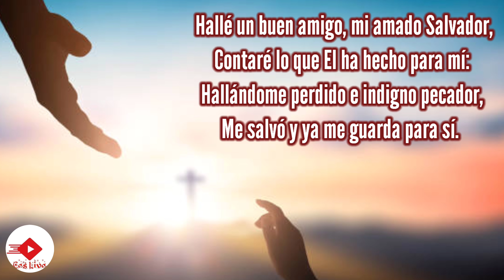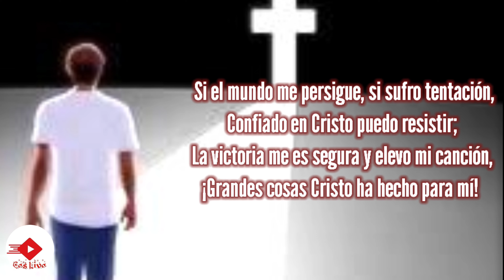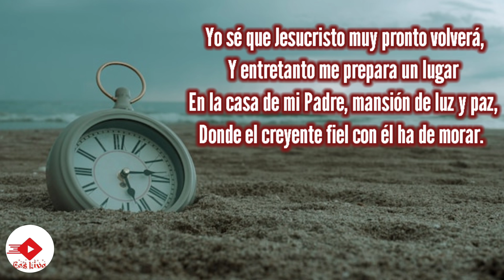Halle Un Buen Amigo (59)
Halle un buen amigo, es uno de los himnos  más sonados en la historia , es especial pues nos recuerda de ese Amigo Especial llamado Cristo, ese que en la Cruz demostró el máximo amor demostrado.

©️​Todos los videos de este canal están protegidos por derechos de autor, los videos de este canal son autenticos y pertenecen a CES LIVE,  el uso parcial o total de este contenido sin previa autorixación será demandado a las autoridades correspondientes.

                                 ©️ CES LIVE